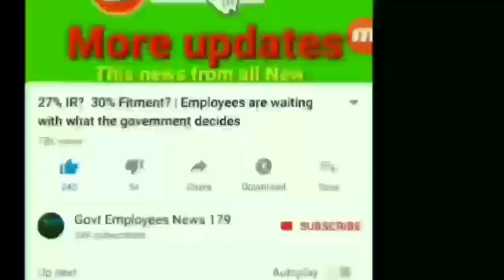PRC Delay | తీవ్ర నిరాశతో ఉద్యోగ ఉపాధ్యాయులు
Telangana United Teachers Federation State Vice-President Durga Bhavan demanded the immediate implementation of the Principal of Teachers' Jobs and Teachers, effective from last year.  She was the chief guest at the district-wide meeting on Sunday, chaired by S. Mallareddy, president of the district's TSUTF district.  Teachers are frustrated by the delay in implementation of the PRC.  Demanding the promotion of service rules, demanding regular KGBV teachers to be given a time scale.